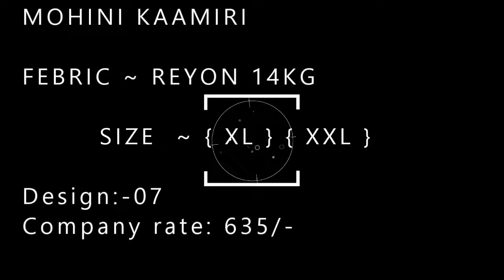MOHINI KAAMIRI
FEBRIC ~ REYON 14KG

        SIZE  ~ { XL } { XXL }

Design:-07
Company rate: 635/-